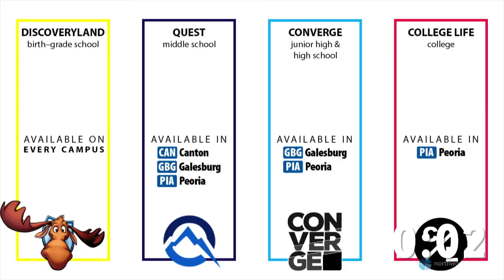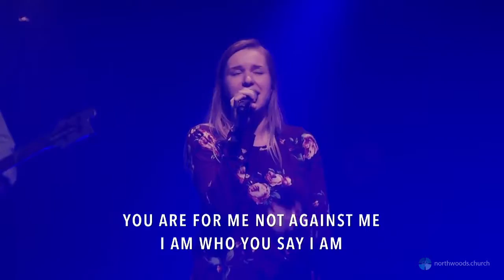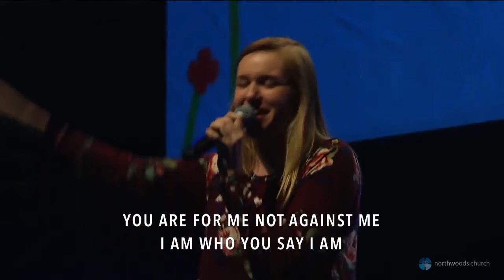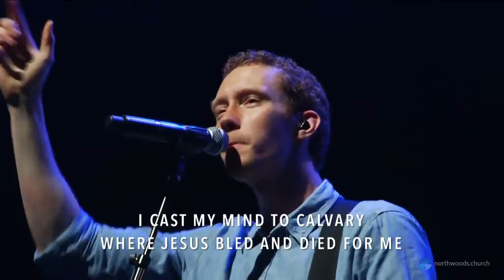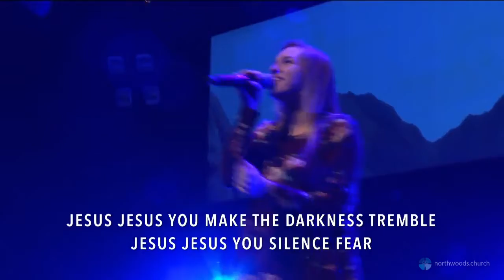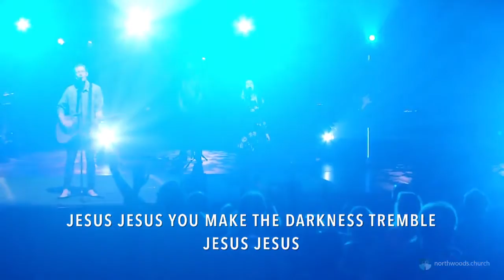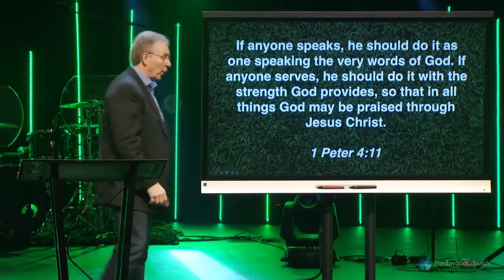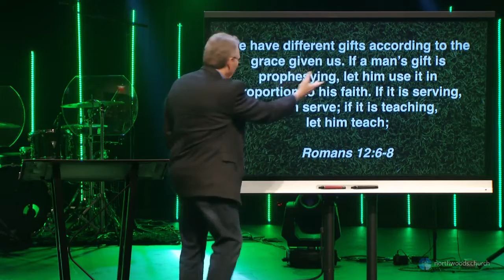1st and 10: Find Your Position!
Winning players succeed because they play to their strengths, becoming all that they can be for the Kingdom using the abilities and talents God gives them.